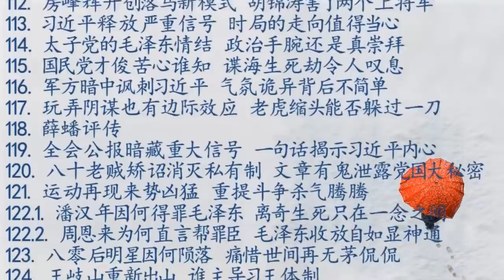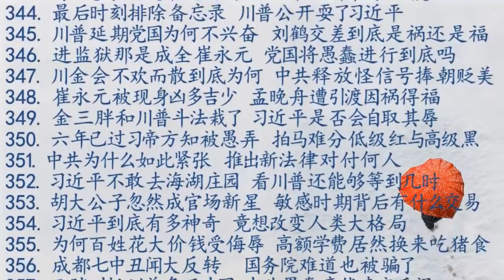推翻中共一雪国耻 六四北京大屠杀30周年 2019.06.03 No.402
沉默只是一时，地下的岩浆在运行，在奔腾，这座火山总有一天会爆发。